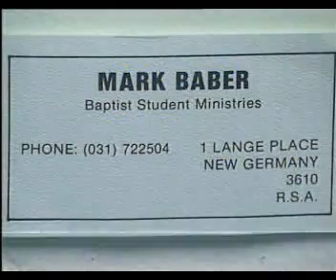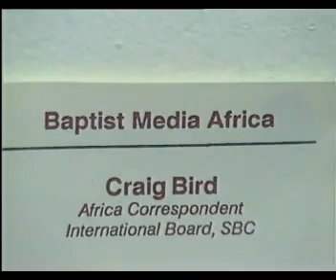Christian Missionaries at IPCI - Ahmed Deedat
The video is one of the lectures of Islamic Scholar "Ahmed Deedat" , do note this is a upload is to preserve digitization of the original VHS cassette matching the same title,  All rights and ownership of this video belongs to original IPCI foundation, I have no intention of monetization using this video, was just trying to preserve the old video from getting lost.